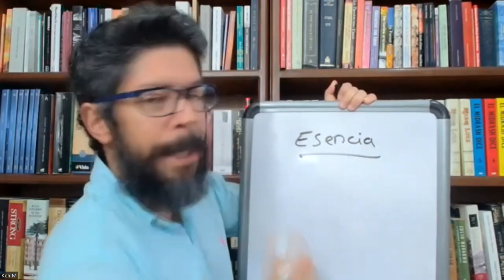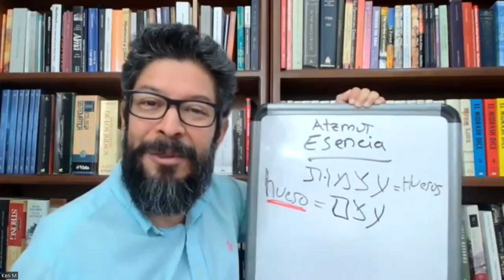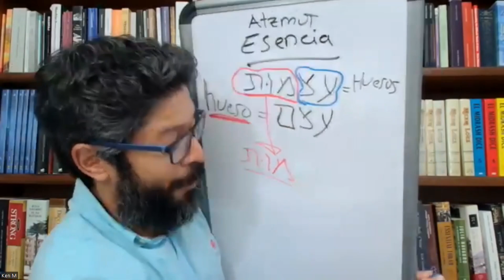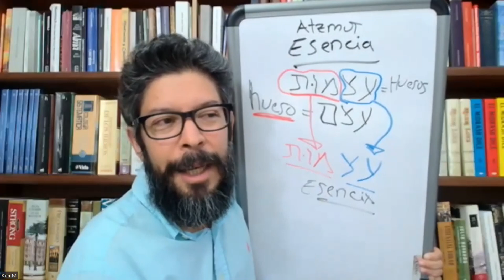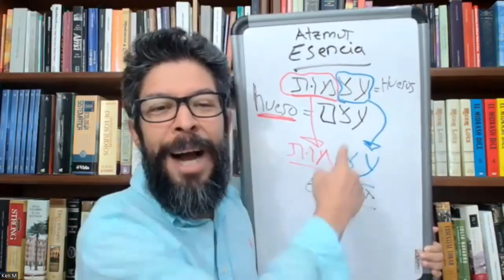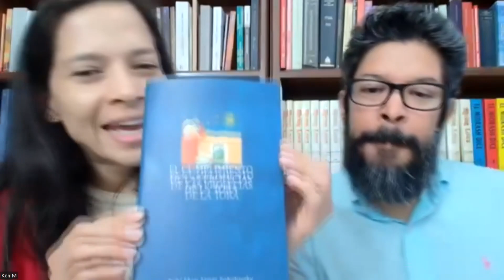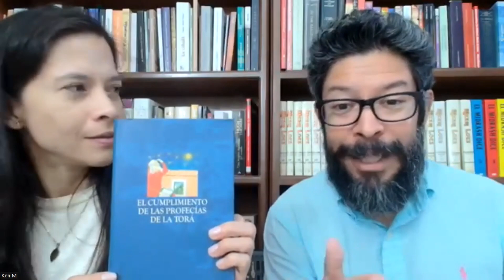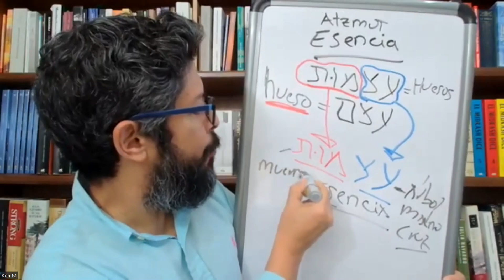Descubre tu ESENCIA. ¿Cómo? Muere...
A través de un juego de gematria encontraremos nuestra Esencia.

Descubrir nuestra esencia implica morir.

Si alguna vez te has preguntado qué dice la Cábala de la "Cruz de Cristo" no dejes de ver este video.  Yeshua muere en el Árbol a fin de revelar los ESENCIAL